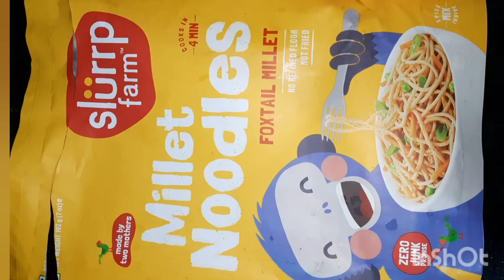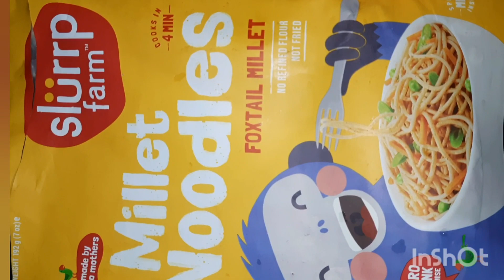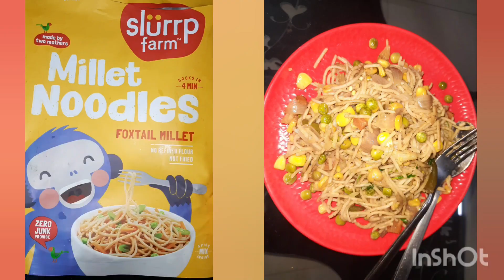Millet noodles 🍜 try this 😋